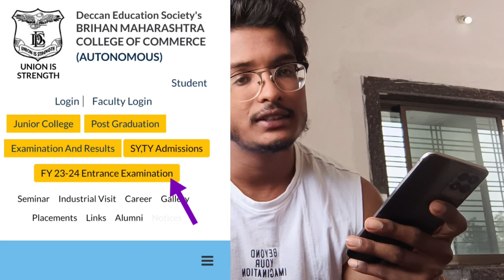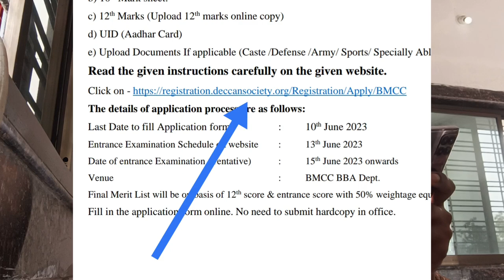Direct Admission For Bcom in Bmcc there is no entrance exam // 23-24 //